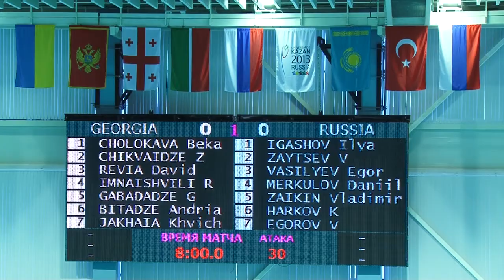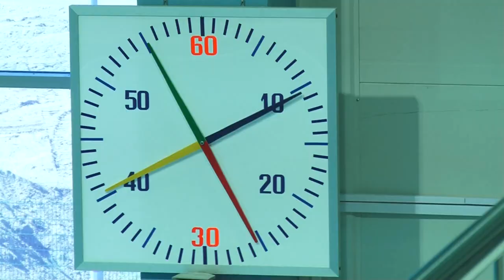02.08.2012 Церемония открытия Международного турнира Kazan Cup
Сегодня в спорткомплексе «Олимп» стартовал Международный турнир по водному поло «KazanCup» среди молодежных команд. Участие в турнире принимают сборные России, Турции, Украины, Черногории, Казахстана и Грузии.